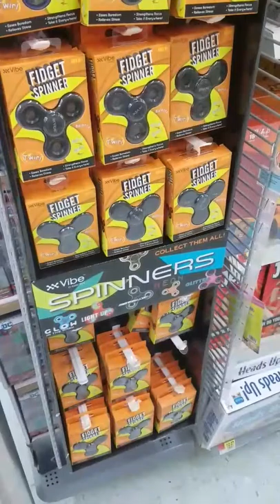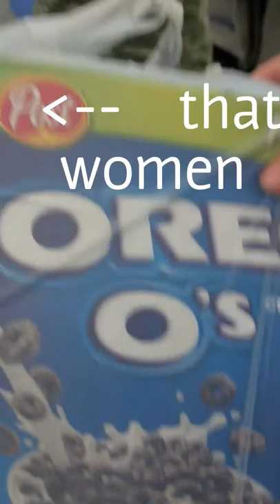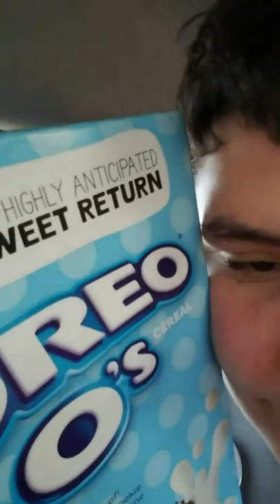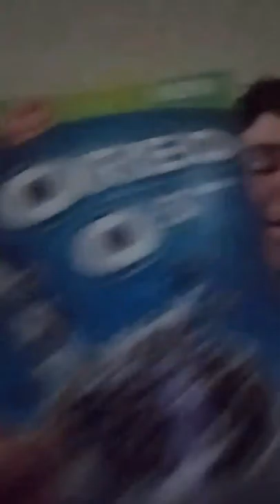Getting kicked out of walmart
Gody
at 15:38